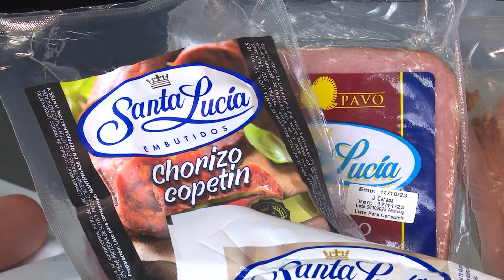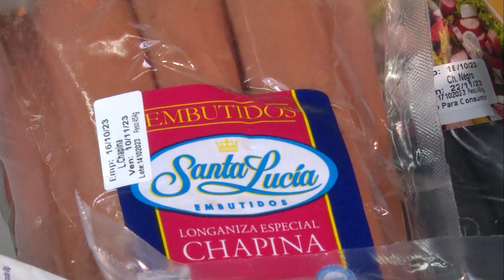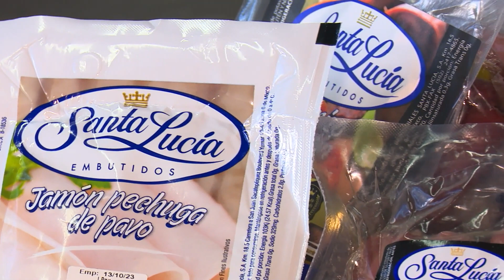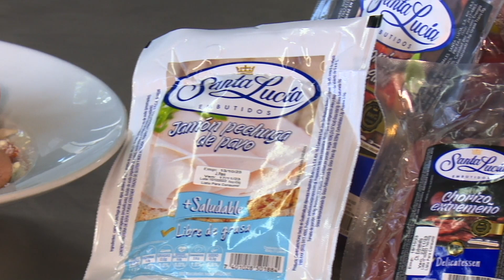RECETA DE FIAMBRE BLANCO DE GUATEAMALA | Cocina Caliente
En este episodio de Cocina Caliente, le enseñamos como preparar un exquisito platillo de fiambre blanco, para que pueda sorprender a su familia. Acompañe al Chef Esteban Paniagua en el paso a paso para elaborar este platillo.